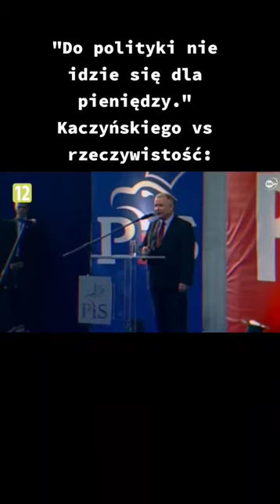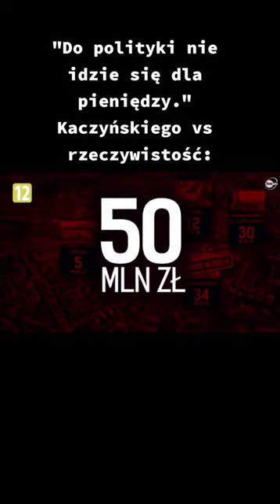Majątek Kaczyńskiego vs rzeczywistość